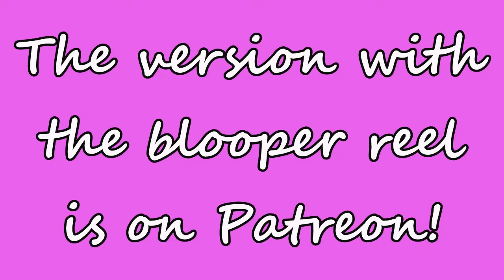Jen's Perfectly Normal Birthday Video!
Happy Birthday, Jen! Jen is one of my $20 Patrons and that gets her a special birthday video! It's normal like me. I mean, if imitating Beavis and Butthead is normal. It's only $1 a monthe!

And also follow my decoy account that I use to attract romance scammers!